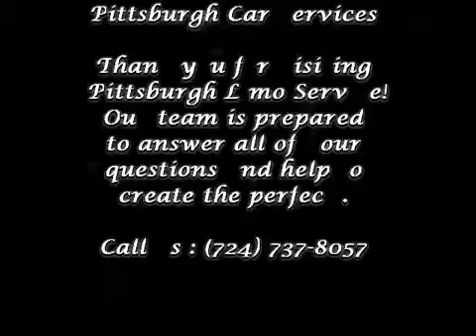Pittsburgh Limo Service Near Me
We are providing the best and reliable Transportation service. Like as Pittsburgh Limo Service Near Me, charter bus, party bus, black car, airport car service, wedding limousine etc. Our service very affordable and low cost. Our driver are professional and educated. We are providing service on 24/7 hours.